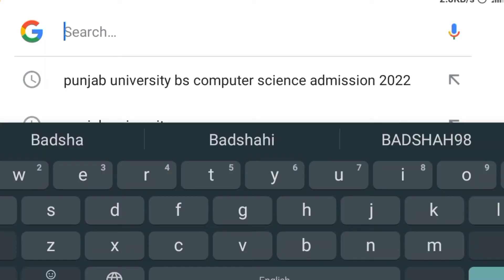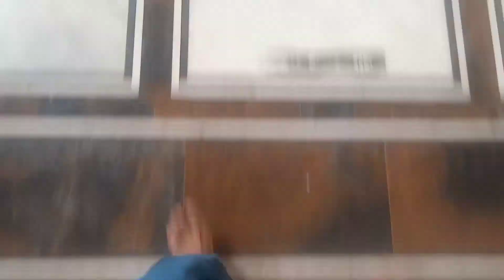Badshahi Msjid || Vlog || Ajmal Awan Official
BRB Canal Pakistan

Sozo Water Park

Badshahi Msjid_

Biggest Mosque of Pakistan _

Ajmal Awan official ❣️

AJ Official ❣️

Keep Supporting